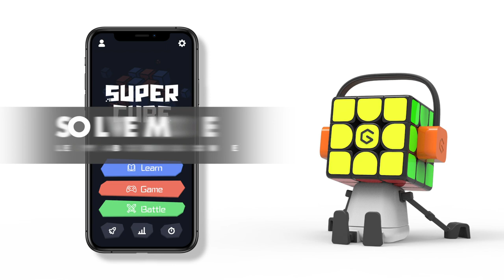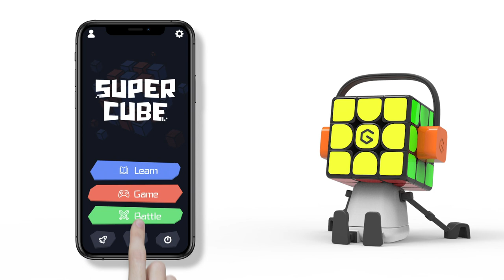GiiKER Super Cube i3 Special Edition | Trailer